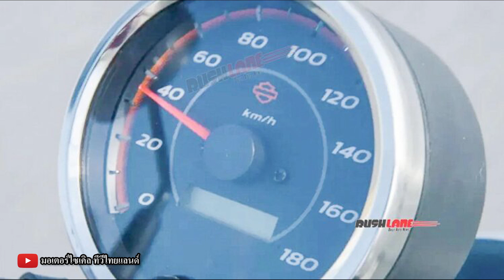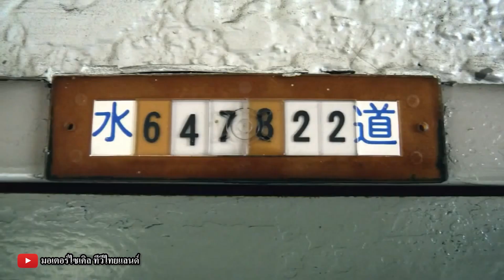ใหม่ Harley Davidson X350 X500 ถล่มเอเชีย ประเดิมจีนตามด้วยไทยช่วงเวลาไหน ?